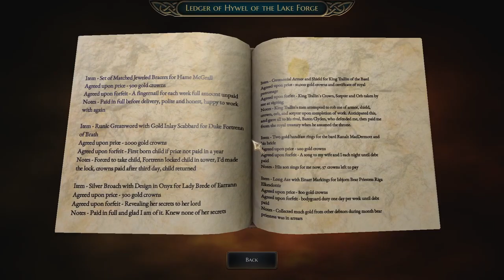Evna Plays Bard's Tale 4 Episode 15 (We Found The Tower)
Hi, I'm Evna and that's what the game is about: Hidden in the shadows, an evil has waited patiently. Until now. Who will face the darkness if not you?